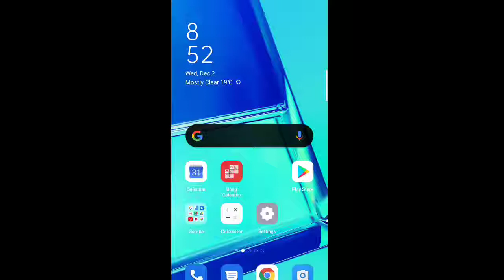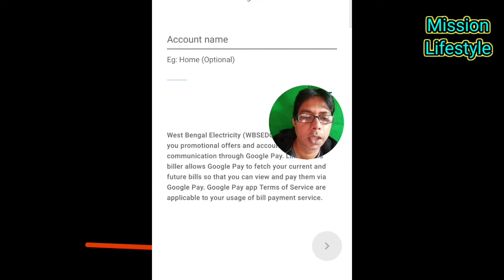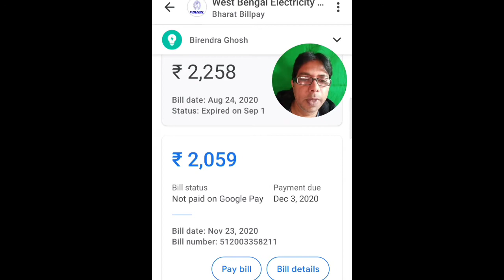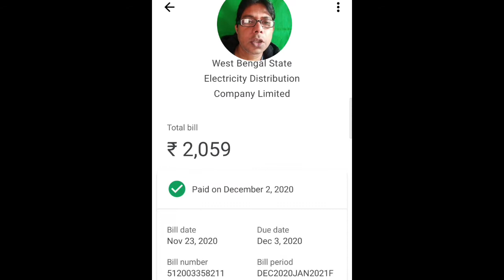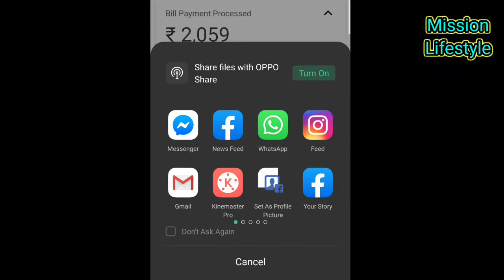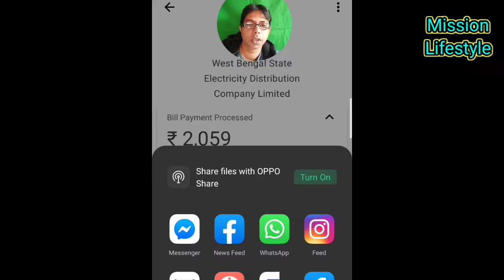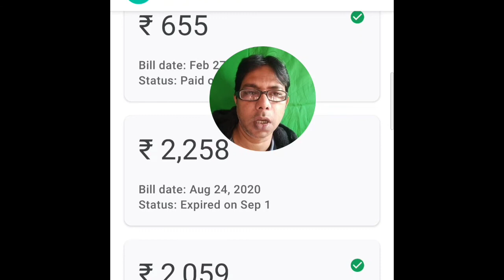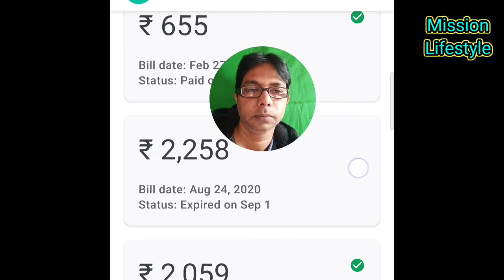Pay Electric Bill through Google Pay । গুগোলপের সাহায্যে ইলেকট্রিসিটি বিল পেমেন্ট করুন ।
Tips For Lifetime | Pay Electric Bill through Google Pay । গুগোলপের সাহায্যে ইলেকট্রিসিটি বিল পেমেন্ট করুন । electricity bill। electricity bill cashback offer । electricity bill calculation । electricity bill payment online । electricity bill details । electricity bill payment online phonepe । electricity bill payment offer । electricity bill offer । electricity bill payment online paytm । electricity bill cashback offer today ।

Welcome to Mission Lifetime

This channel fully enrich of Technical Tips

SANGITA GHOSH
In Guidance With
SAJAL GHOSH